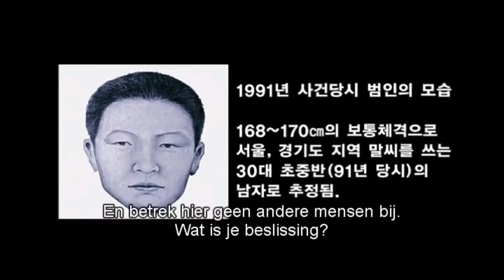Voice of a Murderer 2007 South Korean True Thriller Korean Movie Explained in Hindi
Voice of a Murderer Full Movie Story Explain in Hindi
Voice of a Murderer Movie Story Explained in Hindi
Voice of a Murderer Movie explained in Hindi
Voice of a Murderer Story Explained
Voice of a Murderer Full Story Explained
Voice of a Murderer Movies Explain in Hindi
Voice of a Murderer Movies Explained in Hindi
Voice of a Murderer Movie Ending Explained in Hindi
Voice of a Murderer Full Movie Explained
Voice of a Murderer Full Movie in Hindi
Voice of a Murderer Movie Explained
Voice of a Murderer 2007 Movie Explain In Hindi | Voice of a Murderer 2007 Ending Explained in hindi

Voice of a Murderer explained in hindi
movies explained
Voice of a Murderer hollywood movie in hindi
hollywood movie hindi explanation
movie explained
hollywood movie in hindi explained
endingexplainhindi
Voice of a Murderer in hindi
Ending Explained In Hindi
Explained
Voice of a Murderer full movie
hollywood movie
explained in hindi